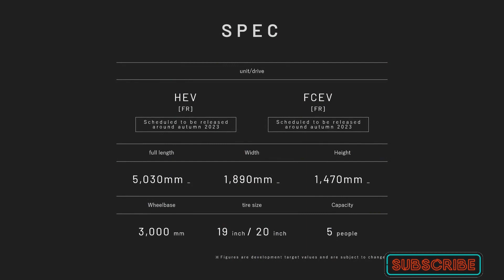Toyota Crown 2024 | Toyota Crown 2024 Sedan | Activeinfo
Toyota Crown 2024, new model, luxury sedan, performance, advanced features, cutting-edge technology, safety innovations, stylish design

Get ready to experience automotive excellence with the all-new Toyota Crown 2024. This luxury sedan combines breathtaking design, powerful performance, and advanced features to deliver an unparalleled driving experience. With its cutting-edge technology and impressive safety innovations, the Toyota Crown 2024 sets a new standard in the world of luxury vehicles.

The Toyota Crown 2024 sedan is equipped with a range of dynamic engines that offer both power and efficiency. Whether you choose the V6 or hybrid variant, you can expect smooth acceleration and responsive handling, making every drive a thrill. The advanced suspension system ensures a comfortable and controlled ride, while the precise steering enhances maneuverability.

With its sleek and sophisticated design, the Toyota Crown 2024 is a head-turner on the road. From the bold front grille to the aerodynamic curves, every aspect of its exterior exudes elegance and style. Step inside, and you'll be greeted by a spacious and luxurious cabin, adorned with premium materials and refined craftsmanship. The ergonomic seating and ambient lighting create an inviting atmosphere for both driver and passengers.

Toyota has packed the Crown 2024 with state-of-the-art technology to enhance your driving experience. The intuitive infotainment system offers seamless connectivity, allowing you to access your favorite apps and entertainment on the go. Safety is a top priority with features like advanced driver assistance systems, collision mitigation, and adaptive cruise control, ensuring peace of mind on every journey.

The Toyota Crown 2024 is a masterpiece of luxury and performance, showcasing Toyota's commitment to innovation and craftsmanship. With its striking design, powerful performance, and advanced features, this new model is set to redefine the standards of the luxury sedan segment. Experience the epitome of automotive excellence with the all-new Toyota Crown 2024.